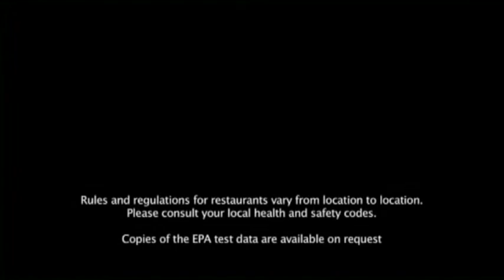Ruben Ostrea - Kangen Water - The Secret Sauce For Restaurants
Join Ruben Ostrea on using Kangen Water in your Restaurant the Secret Sauce of drinking, cooking and cleaning fruits and vegetables on 7 Grades of water: 11.5 pH Emulsifies oil, clean Fruits and Vegetables and Degreaser, 9.5 pH kangen, 9.0 pH kangen, 8.5 pH kangen, 7.0 pH Clean water for medication, 6.0 pH Beauty water (toner) and plants, 2.5 pH Disinfectant, kills virus and bacteria